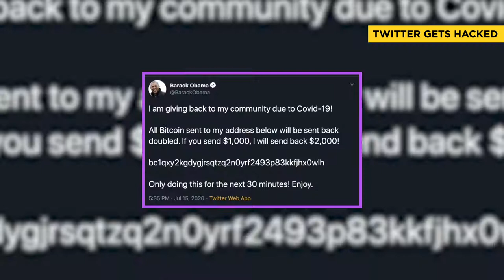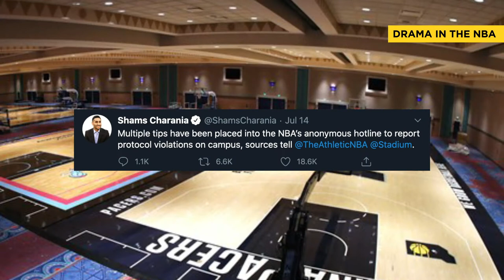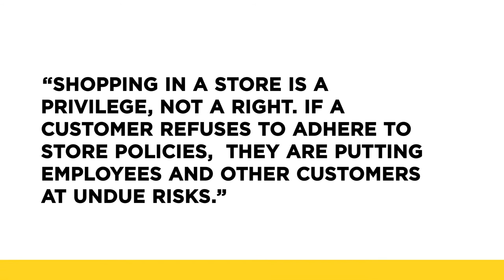Walmart REQUIRES masks & Warren Buffett caught in Twitter HACK!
1. Walmart requiring customers to wear masks due to COVID!
2. The largest Twitter hack in history...
3. The NBA  "snitch hotline" being used to report COVID protocol violations!
4. Researchers using a robot to assess the use of medicated chewing gum.
5. The Uncharted movie kicking off production!
6. NBC launching a new streaming service called “Peacock."